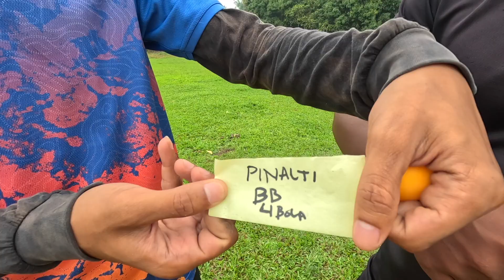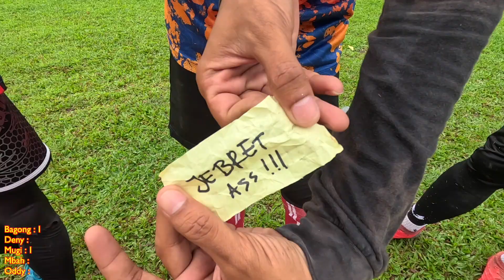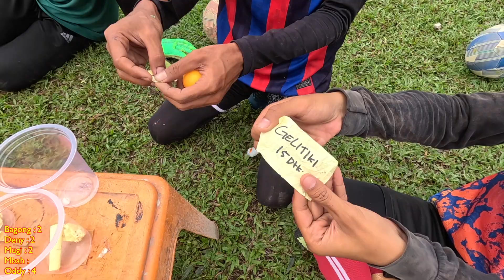GAME TERKOCAK DI GELITIKIN SAMPE MENINGGOY GARA2 BOLA PINGPONG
AF2C!!